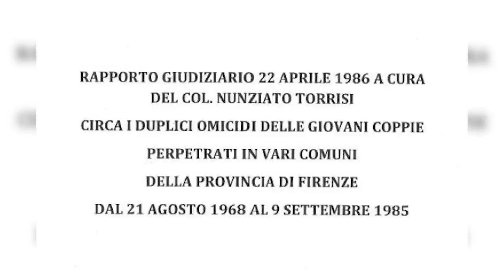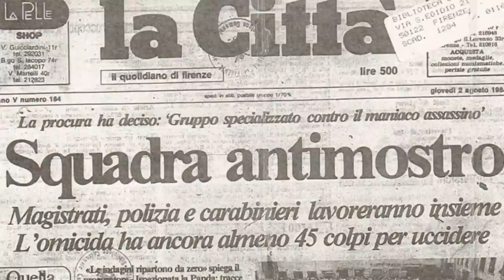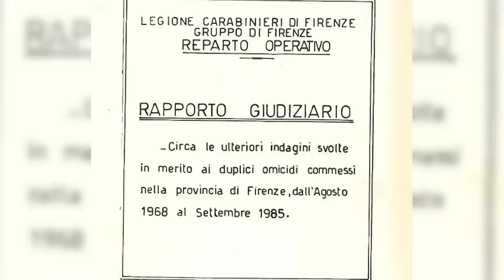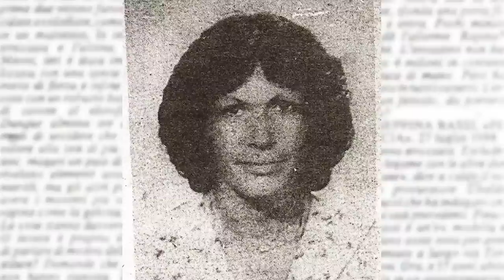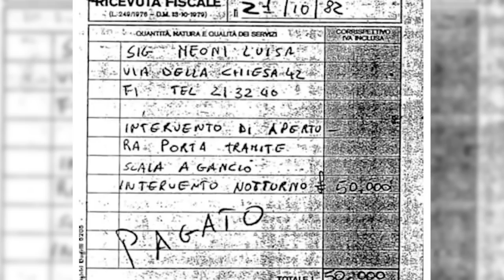Mostro di Firenze - Non ci resta che Salvatore Vinci - Parte 1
Dopo la scarcerazione di Giovanni Mele e Piero Mucciarini, l'unico personaggio che ancora poteva rivestire sia il ruolo di assassino del 1968 sia del successivo Mostro di Firenze era Salvatore Vinci. Per questo motivo Mario Rotella incaricò il colonnello dei carabinieri Nunziato Torrisi di indagare su di lui.

0:00:00 Il rapporto Torrisi
0:08:16 Per Torrisi il Mostro era Salvatore Vinci
0:17:13 Salvatore dopo l'apertura della pista sarda
0:21:30 Dopo il delitto di Vicchio
0:26:37 Lo straccio
0:30:54 L'omicidio di Luisa Meoni
0:36:45 Salvatore viene pedinato
0:38:50 La morte di Barbarina Steri